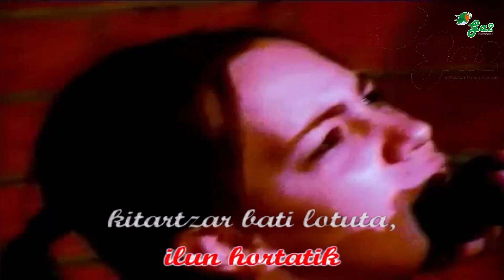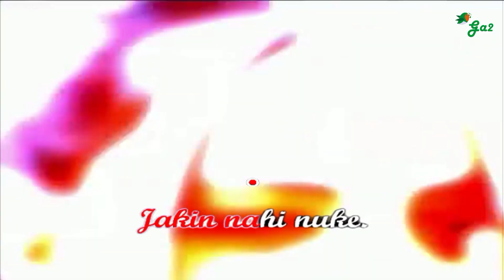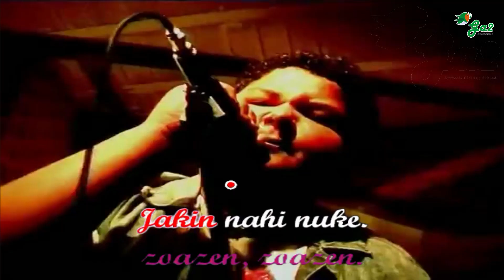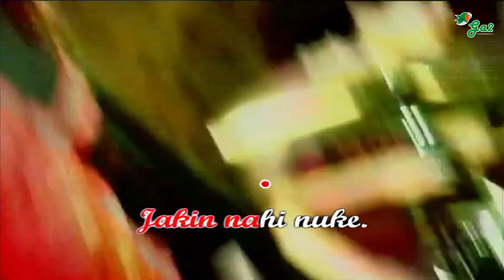Lokaleko leihotik (Betizu taldea) ahotsbakoa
Euskal musikaren txokoa karaoke formatuan.
Basque music

Kantu berri bat sortzen zenbat ahalegin
zenbat buruhauste ideien atzetik
errimak lotu, zer esan nahi den jakin
eta esan nahi den hori nola adierazi.

Azkenaldian lehor nabil erabat
esan ote ditut esatekoak?
noizbait itzultzan bada inspirazioa
gu entseatzen egongo gara!

Kantu beri bat sortzen zenbat ahalegin
ez da irteten lokal ilun hortatik
gitartzar bati lotuta, ez du besterik

Ohi dun moduera gaurkoan ere
lokalean entseatzen zegoen
leihopetik pasa naiz egunero lez
baina ezin jakin ikusi nauen

Lokaleko leihopetik ikusi zaitut berriz
fabriketako sirenek ez dute jo oraindik
hain polita gaur ere
begietan bi lore
nora zoazen, zoazen, zoazen,
jakin nahi nuke.

Neskatxa fin horrek itxututa nauka
norabidea zeharo galduta
modako arropako, eta
barbie itxura
burutik ezin dut kendu, zer gertatu da?

Mutil gaizto irudiaren atzean
zerbait badu erakartzen nauena
larruzko jaka eta txima luzeak
etxean amets gaiztoena.

Lokaleko leihotik ikusi zaitut berriz.